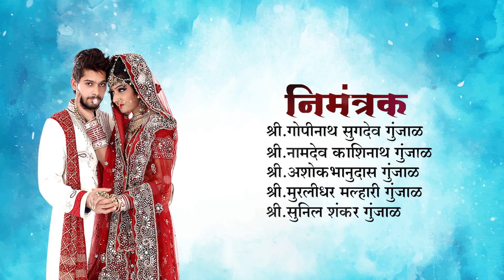Adobe Premiere Pro Marathi Wedding Title project Download